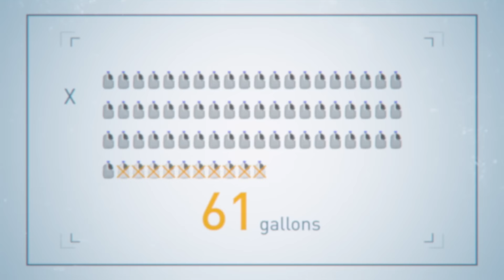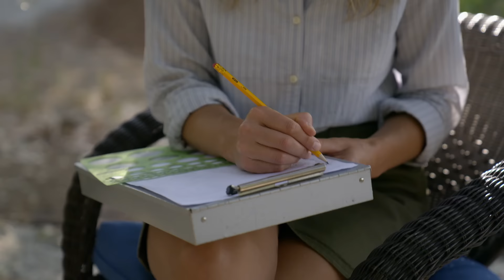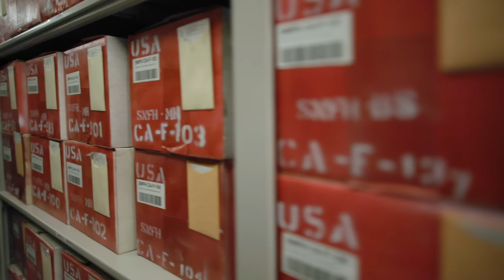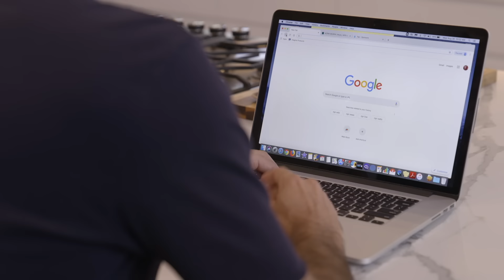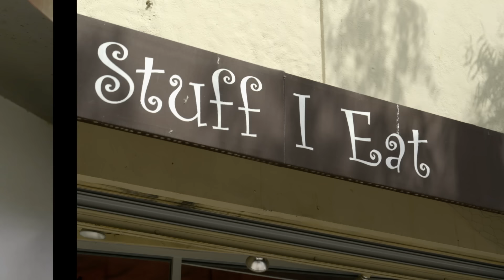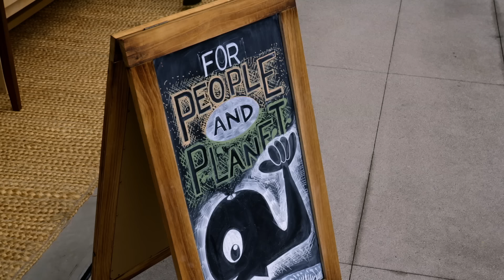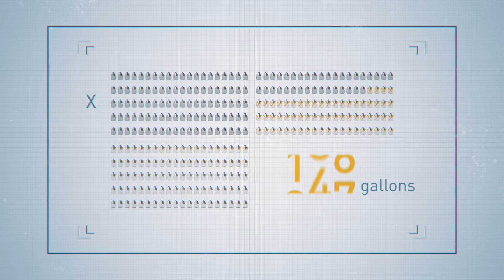The Water Crisis | National Geographic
Actor, Adrian Grenier, and National Geographic Explorer, Shannon Switzer
Swanson, explore the growing problem of water scarcity in the US. Are we
running out of water? Shannon heads to the Colorado River to uncover
solutions for the problems facing the region, while Adrian challenges
himself to reduce his water use at home by an ambitious thirty percent. Will
he succeed? Paid Content for Finish.